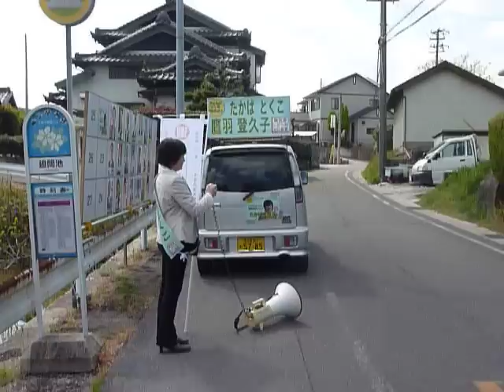街頭で一人で訴える、鷹羽登久子候補者の淡々とした姿2011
2011.04．19　選挙戦3日目、街頭で一人で訴える、鷹羽登久子候補者（現職、2期目挑戦）の淡々とした姿に感動しました。宣伝カーはスピーカーがついておらず、ハンドマイクです。ドライバーさんは一人ですが、隣に立つわけでもありません。私はひたすら、その姿を追いかけました。記：町田市議会議員　吉田つとむ　志政クラブ